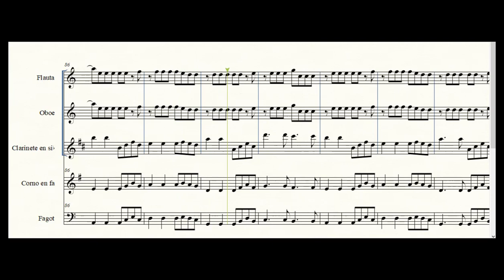Miley Cyrus - Flowers woodwind quintet